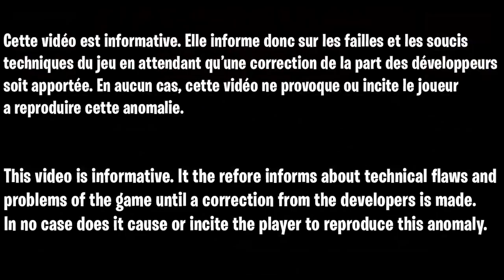COMMENT MONTER CES NIVEAU SUR FORTNITE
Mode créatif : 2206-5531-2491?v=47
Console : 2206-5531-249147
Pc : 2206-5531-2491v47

▬▬▬▬▬▬▬ • BIENVENUE 😍 • ▬▬▬▬▬▬▬

▬▬▬▬▬▬▬ • PARTENAIRES 💪 • ▬▬▬▬▬▬▬

👉StealthGamer:
"SOISCOOLMEC"
"STRIKESOISCOOL"

TikTok "SoisCoolMecYTB"
👻Snapchat "soiscoolmec"

.▬▬▬▬▬▬▬ • TOP DON 💰 • ▬▬▬▬▬▬▬

▬▬▬▬▬▬▬ • MUSIQUE OUTRO 🎵 • ▬▬▬▬▬▬▬